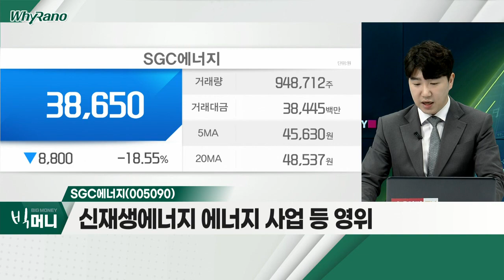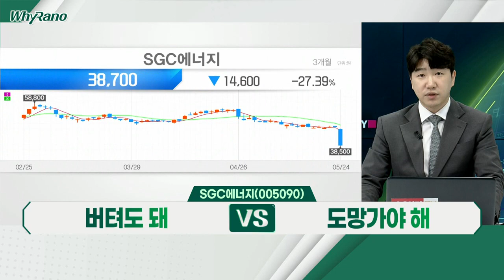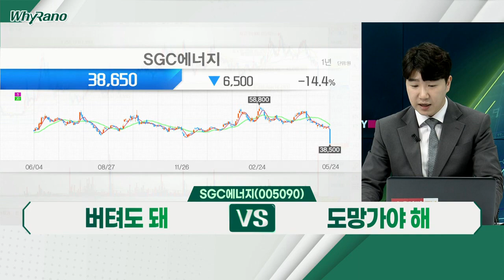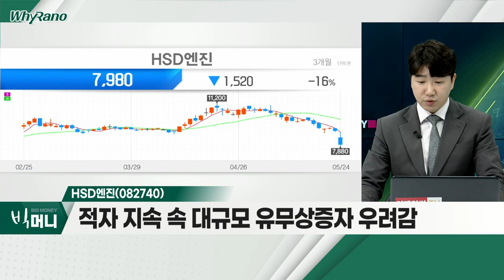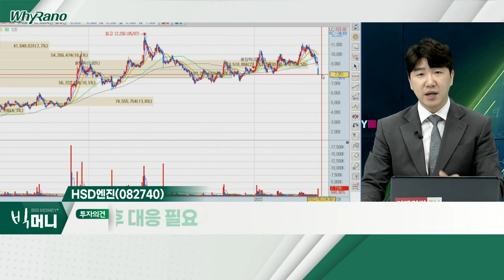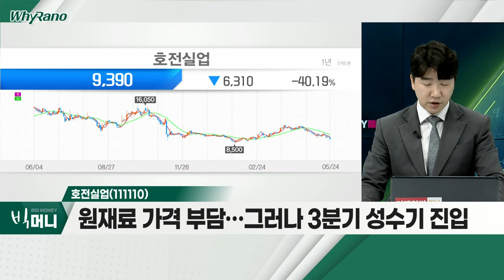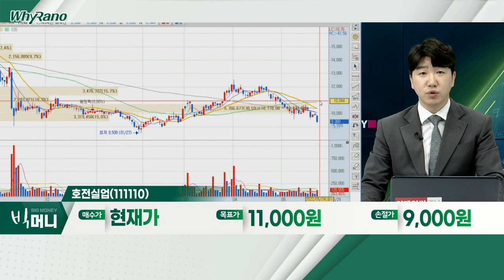SGC에너지(005090), HSD엔진(082740),호전실업(111110)_WhyRaNo (20220524)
SGC에너지(005090)
- 신재생에너지 에너지 사업 등 영위
- 에너지 가격 정점ㆍSMP 상한제 소식
- 상반기 실적 성장… 하반기 지속 가능성

- 선박엔진 등 종합 엔진 생산 업체
- 적자 지속 속 대규모 유무상증자 우려감
- 실적 성장 담보되어 있으나, 추가 하락 가능성

호전실업(111110)
- OEM 통한 안정적 의류 유통 사업 영위
- 올해 경기 회복 등… 의류업황 1분기 실적 긍정적
- 펀더멘탈, 지속 성장 대비 저평가된 밸류에이션